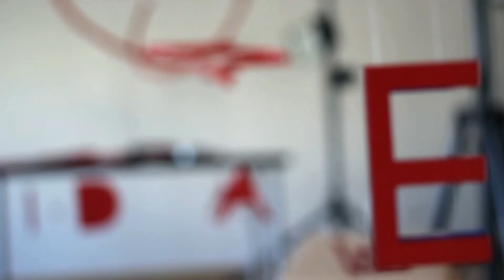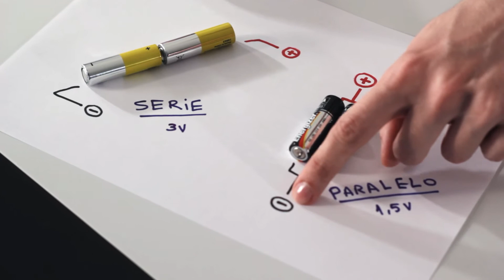Creando Magia Episodio 28 - Pilas y baterias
Cada vez que vas a comprar pilas tienes muchísimas opciones: heavy duty, alcalina, super alcalina, ultra, extra power, lithium... Imposible saber cual comprar! Y si quieres usar una batería recargable? Cual es la mejor opción?